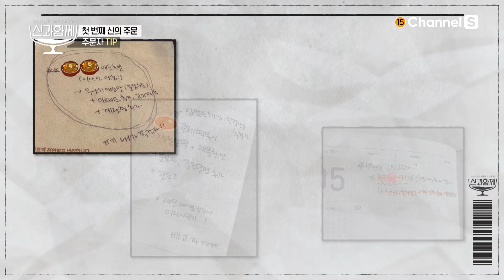다이어터야, 술이 먹고 싶어?? 성시경이 추천하는 치팅데이에 술 마시는 법🍻ㅣ [신과 함께 시즌1]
주당들을 위한 다이어트 중 술 마시는 방법🍻

🥂 인문학과 함께 하는 주&식 토크쇼

채널번호: SKB B tv 1번 / KT Genie TV 70번 / LG U+TV 62번 / B tv 케이블 디지털 0번 / B tv 케이블 다이렉트 4-2번 / LG헬로비전 81번 / HCN 69번 / 딜라이브 74번 / KT skylife 150번 외 채널번호는 미디어에스 홈페이지에서 확인하세요!